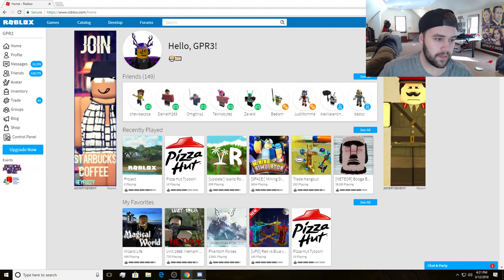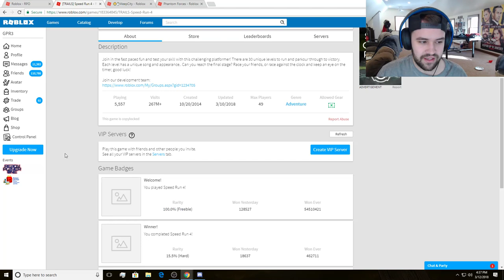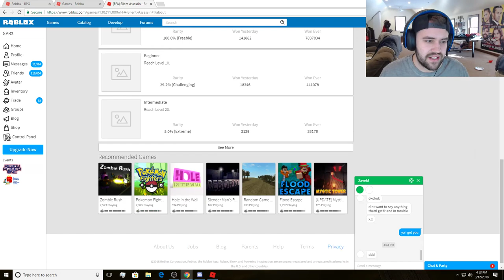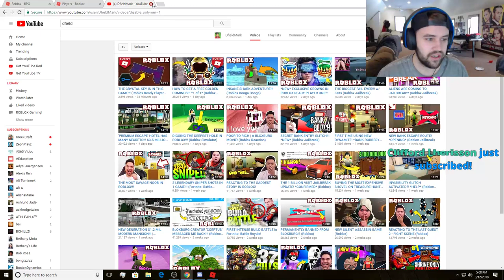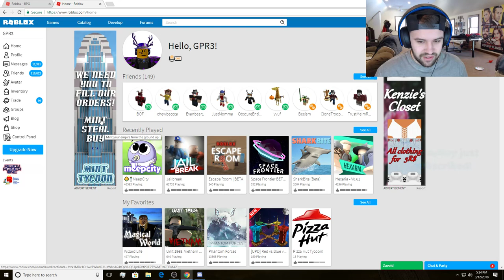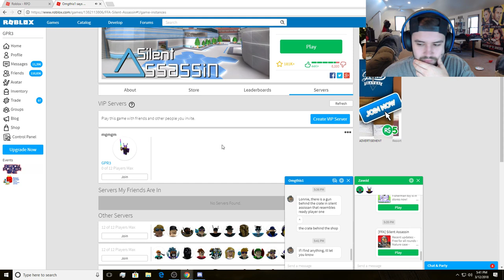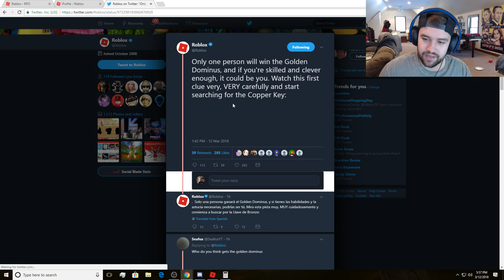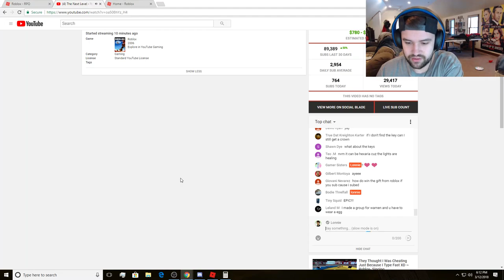HOW TO WIN THE GOLDEN DOMINUS AND FIND KEYS! (Ready Player One Event)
►Game Description: What is ROBLOX? ROBLOX is an online virtual playground and workshop, where kids of all ages can safely interact, create, have fun, and learn. It’s unique in that practically everything on ROBLOX is designed and constructed by members of the community. ROBLOX is designed for 8 to 10001 year olds, but it is open to people of all ages. Each player starts by choosing an avatar and giving it an identity. They can then explore ROBLOX — interacting with others by chatting, playing games, or collaborating on creative projects. Each player is also given their own piece of undeveloped real estate along with a virtual toolbox with which to design and build anything — be it a navigable skyscraper, a working helicopter, a giant pinball machine, a multiplayer “Capture the Flag” game or some other, yet­to­be­dreamed-up creation. There is no cost for this first plot of virtual land. By participating and by building cool stuff, ROBLOX members can earn specialty badges as well as ROBLOX dollars (“ROBUX”). In turn, they can shop the online catalog to purchase avatar clothing and accessories as well as premium building materials, interactive components, and working mechanisms.